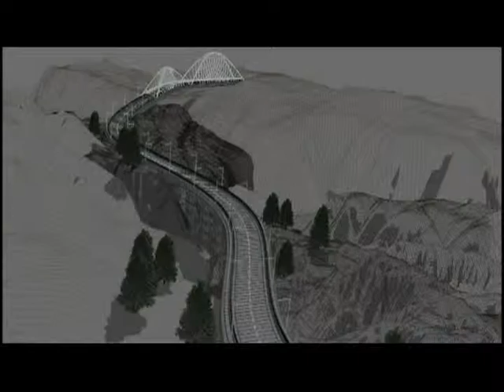Mégane Renault Sport: Introduction